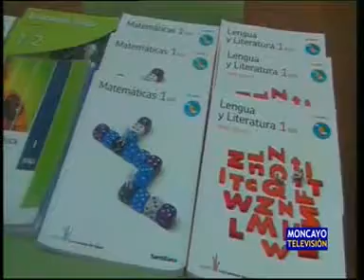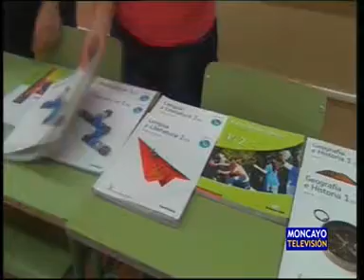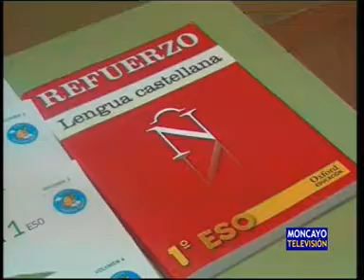Éxito del mercadillo de libros usados en el instituto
La AMPA del instituto Tubalcaín de Tarazona vuelve a realizar esta semana un mercadillo de libros de texto de segunda mano, una iniciativa que obtuvo mucho éxito cuando se desarrolló al finalizar el curso pasado. Hasta el 11 de septiembre se podrán adquirir libros de diversas asignaturas y cursos.